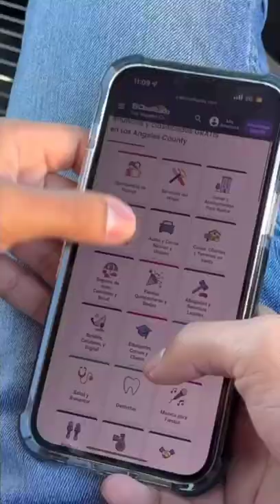Branding 15 Seconds Reel